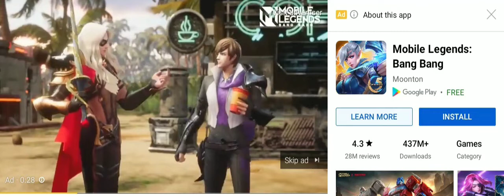images that is cursed